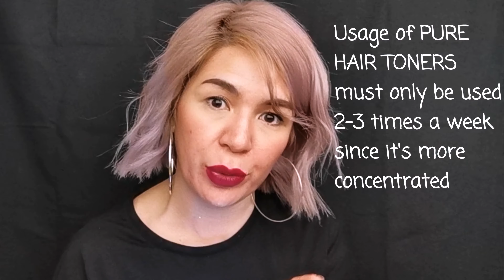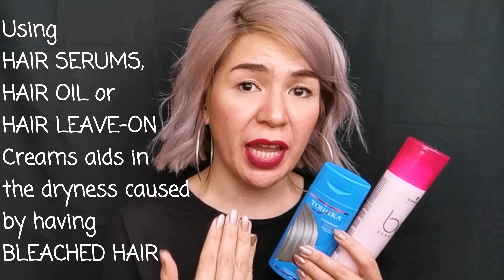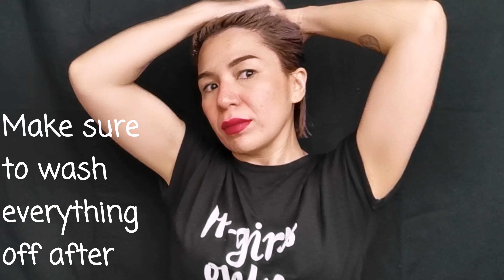How to get GRAY HAIR and how to MAINTAIN it.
Getting your hair colored gray is easy. Just go to a salon and let a hairstylist do it. The challenge is how to maintain and keep your hair colored gray for a longer period of time! In this video I shall be discussing some tips on how to do just that! Plus, I will be answering most asked questions about my hair! Hope this video will be helpful!

Here's the link of the salon I got to to get my hair colored GRAY incase for those wondering where it is. It's a simple beauty salon found in AL Rigga, near the Metro Station. Give them a visit!

Don't forget to hit LIKE and SUBSCRIBE to my channel More helpful tips and tricks and travel trips coming your way this 2019 on my channel so stay tuned every week!

And special mention to my good friend Emvee who has started her small business called Blissful Nails
Acrylic Gel Nail Polish by Emvee

You can find her in AL RIGGA here in Dubai
1st session for 20 aed
2nd session 40 aed
Regular rate 60 aed
Acrylic Nail with extension
Reg 100 aed
1st visit 50 aed
Exclusive for f&f and airport staff only

If you like the contents of this video, found it entertaining and somewhat helpful and if you like more of these kinds of videos, give me a thumbs up and HIT that LIKE BUTTON! 👍

I'll also be uploading a video each week showcasing the highlights of my life every week here in Dubai. It would really mean a lot to me. Again, this is Zabrina with a Z, signing off!!